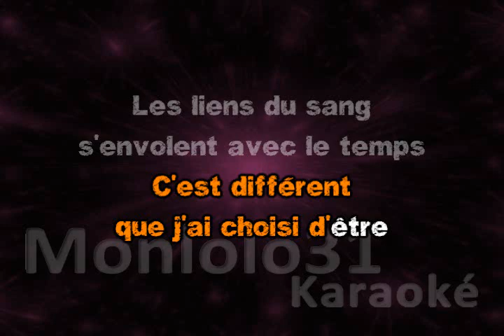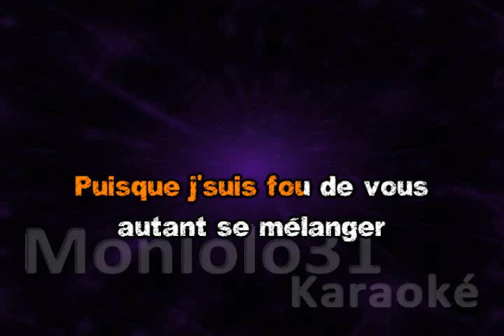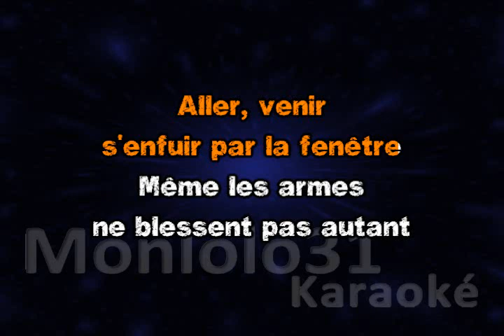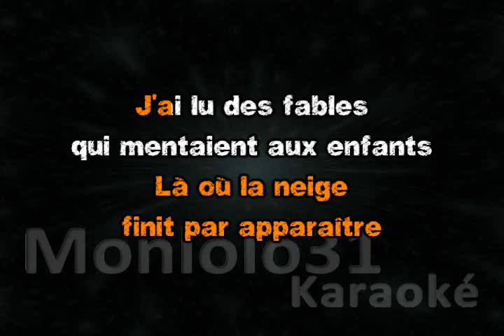M Pokora - se mélanger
M Pokora - se mélanger - Karaoké